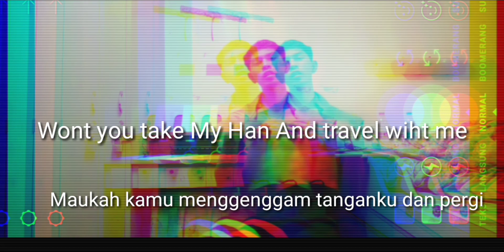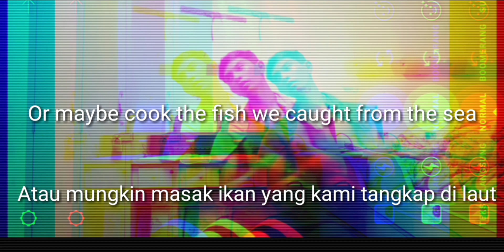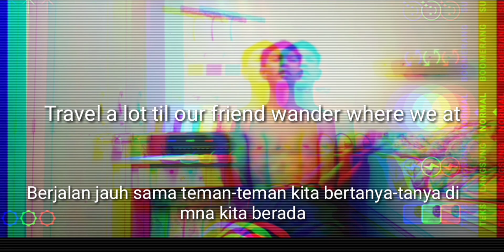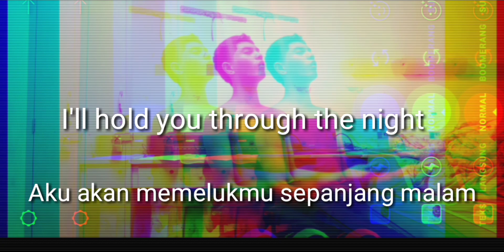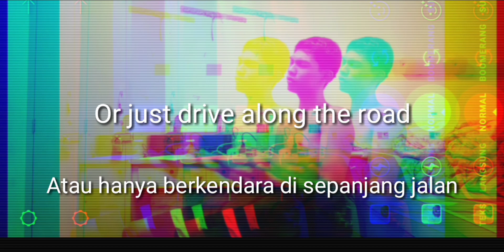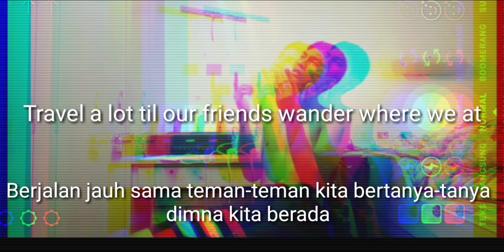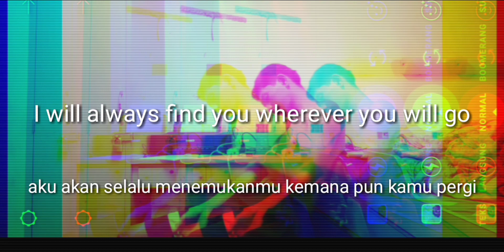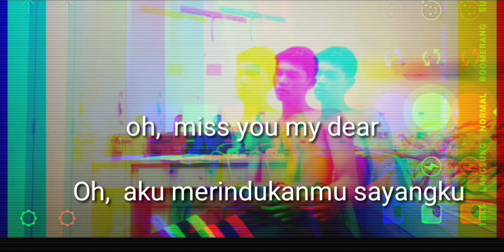The Girl With The Hair - Soon Finland (Lyric & Artinya)